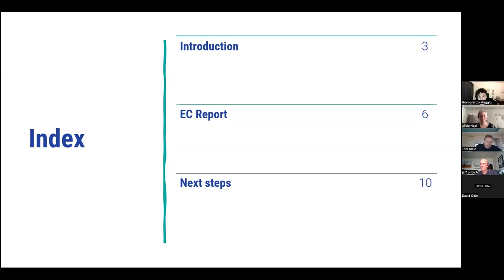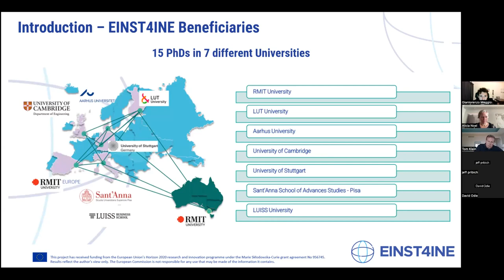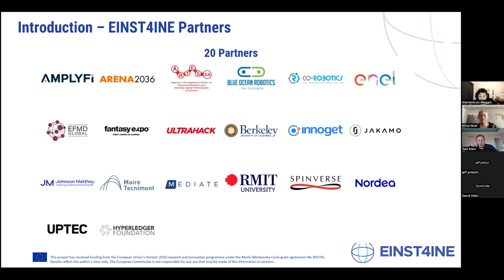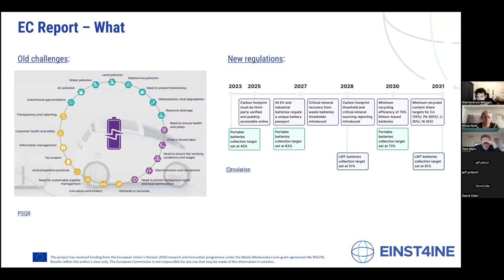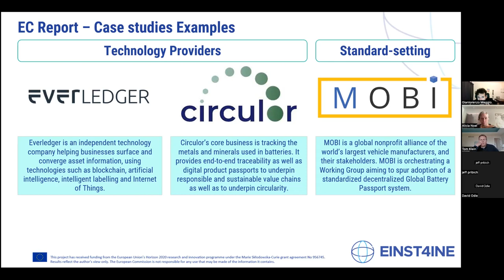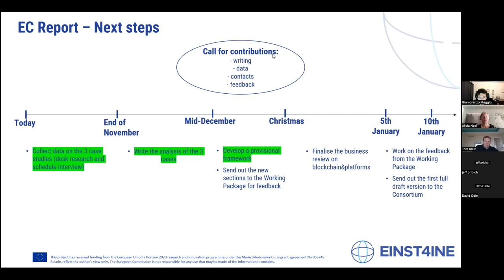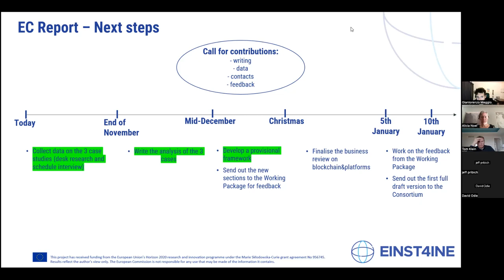Hyperledger Supply Chain & Trade Finance SIG Meeting - 11/16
Visit Hyperledger Supply Chain & Trade Finance SIG wiki and get more information about this event at: